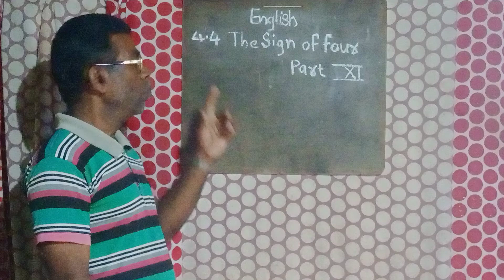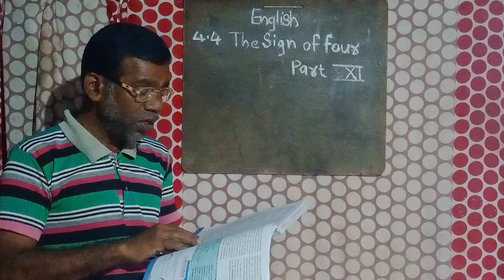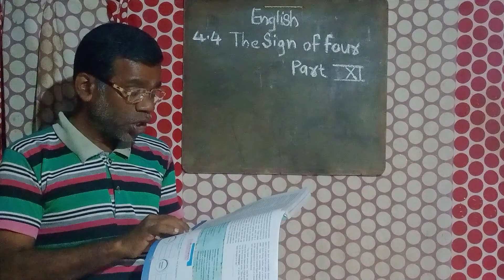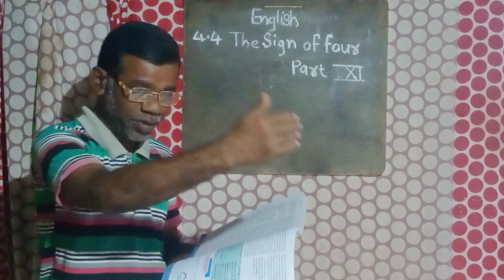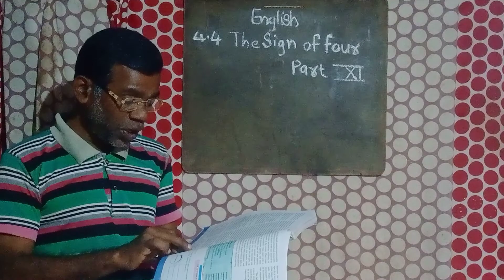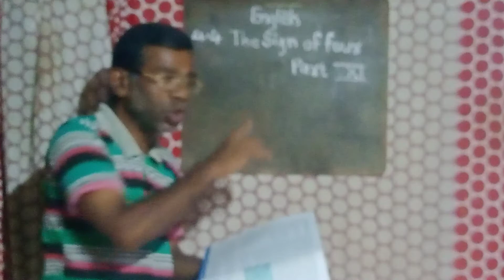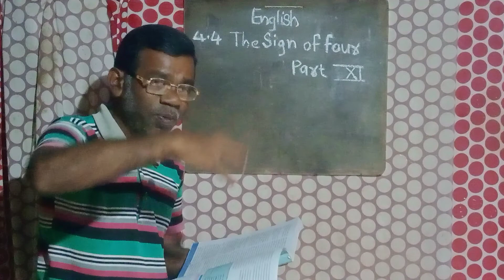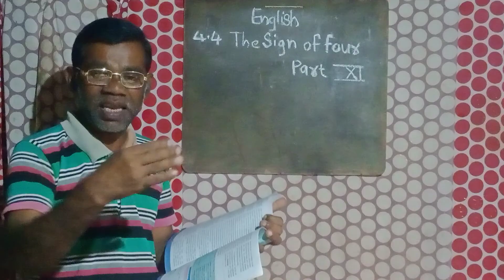4.4 The Sign of four Part-11